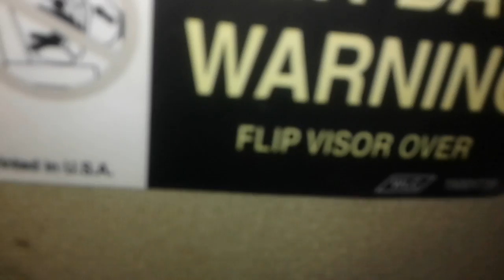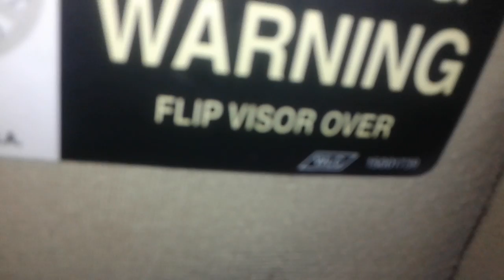DAT TORNADO...ITS DEUCE!!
PRESS PLAY